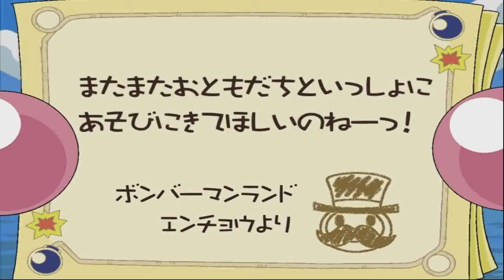Bomberman Land 2 (GameCube) Widescreen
is the link to a widescreen patch for the GameCube version of Bomberman Land 2. Run the game with CPU clock override set to 50% or lower if you have trouble running the game in Dolphin. Doing this will create lag in certain parts of the overworld and in FMVs.